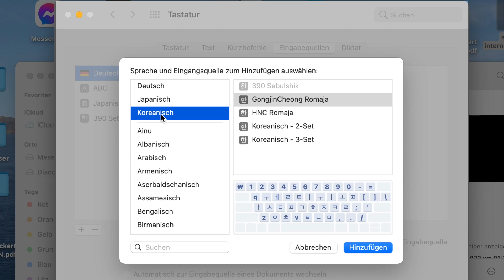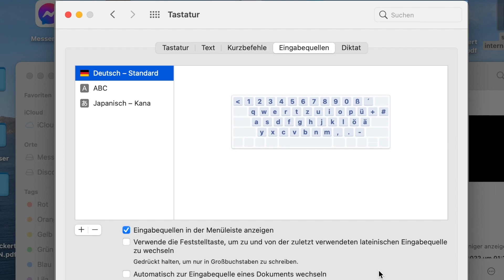【macOS】Macのドイツ語入力をわかりやすく解説！ウムラウト・やエスツェットの打つ方法🇩🇪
14歳の時にドイツ語に訳された村上春樹の小説に出会い、日本に憧れる。
16歳で、埼玉県の高校の1年間の交換留学プログラムを利用して初来日し、早稲田大学・大学院で日本語の勉強を継続。